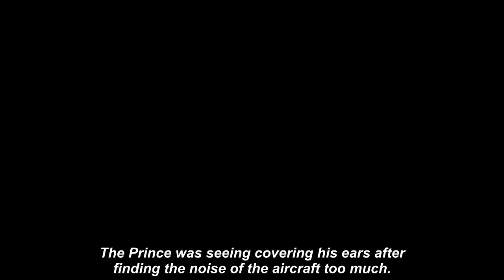‘Meghan would be damned to hell!’ Furious Dr Shola erupts after Louis lashes out at Kate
DR SHOLA MOS-SHOGBAMIMU has launched an attack after lashing out at footage